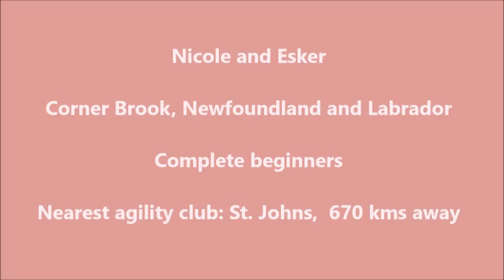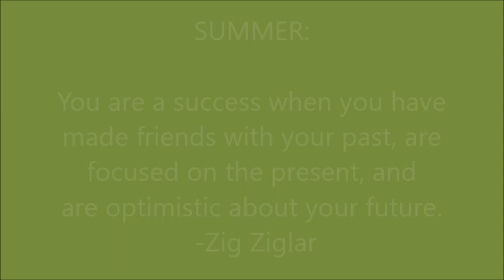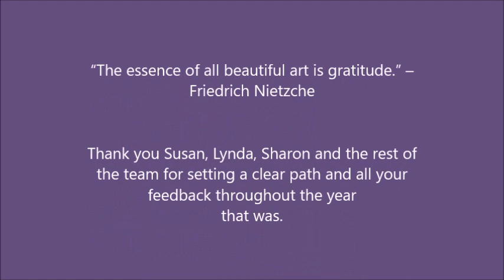Handling 360 is about being stronger........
music credit Nicolai Heidlas thank you :)